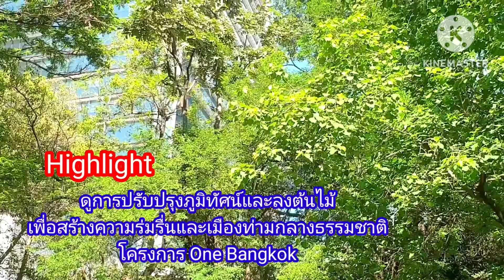เมืองสุดหรู!! วัน แบงค็อก (One Bangkok) ระดับ luxury ท่ามกลางธรรมชาติ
@walkingthaitripsโครงการ One Bangkok เป็นโครงการพาณิชยกรรมผสมผสาน บนเนื้อที่ 104 ไร่  ถนนพระรามที่ 4 ใกล้สวนลุมพินี งบลงทุน 120,000 ล้านบาท ภายในมี 10 อาคาร แต่ละอาคารมีทางเชื่อมกันตั้งแต่ชั้นใต้ดินถึงชั้นที่ 4 มีตึก Signature Towerสูง 430 เมตร จำนวน 90 ชั้น

✅One Bangkok เป็นเมืองท่ามกลางธรรมชาติทั่วพื้นที่และพื้นที่สีเขียวถึง 50 ไร่ และเมืองแห่งความครบครันเพื่อชีวิตที่สมบูรณ์แบบตามแบบฉบับสมาร์ท ซิตี้ (Smart City Living) เพื่อดึงดูดบริษัทชั้นนำ นักท่องเที่ยวทั้งชาวไทย และชาวต่างชาติ ให้เข้ามาใช้พื้นที่แลนด์มาร์คทางเศรษฐกิจแห่งใหม่อีกที่หนึ่งของกรุงเทพมหานคร🏆🏆🥇🏅